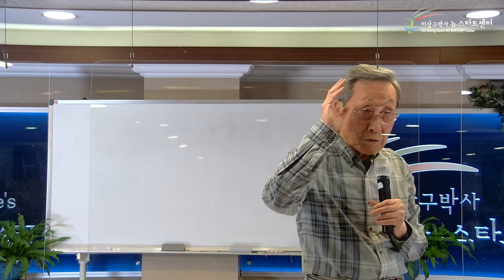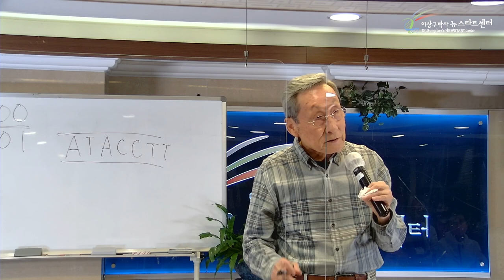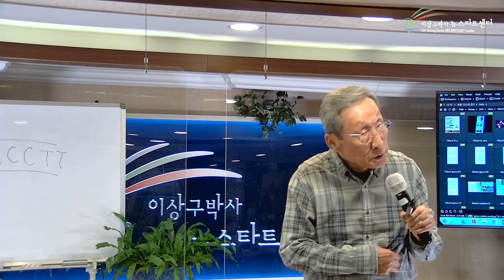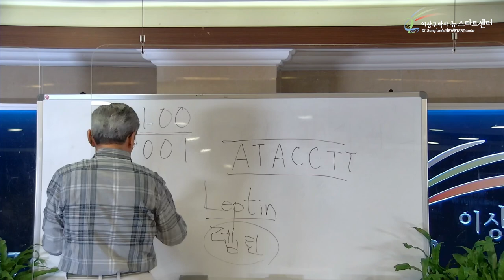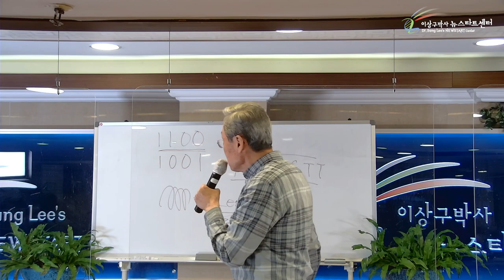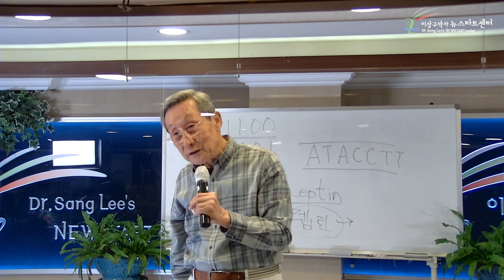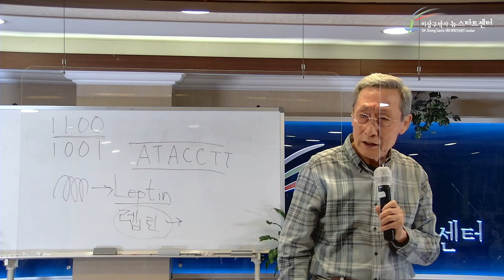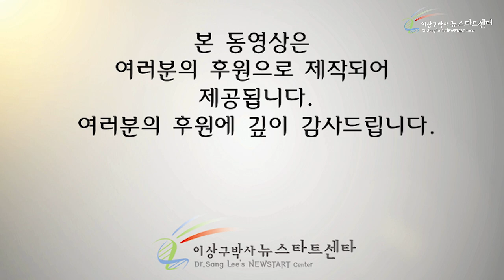[3강] 생체전자파와 건강상태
00:00 DNA 구조

13:19 생기, 유전자를 작동하는 힘

23:08 인체의 신비, 유전자 속의 유령

40:42 생기의 본질은 사랑이다

47:22 사랑의 성질 - 진, 선, 미

59:34 생체전자파 - 알파파와 베타파

01:14:47 스트레칭의 중요성